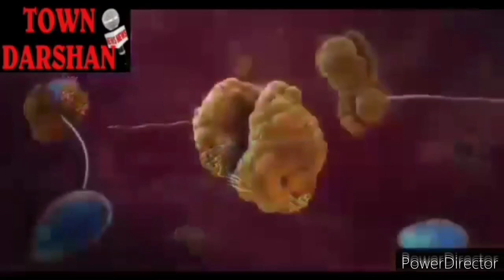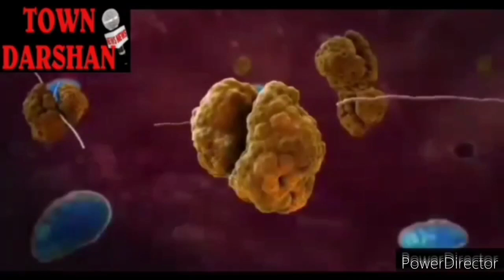TOWN DARSHAN 14th Sept. 2021 Update - उल्हासनगर में कोरोना के कुल एक्टिव मरीजों की संख्या पहुंची 103